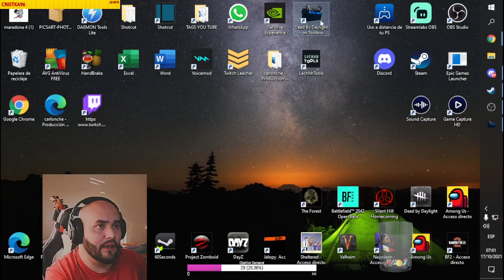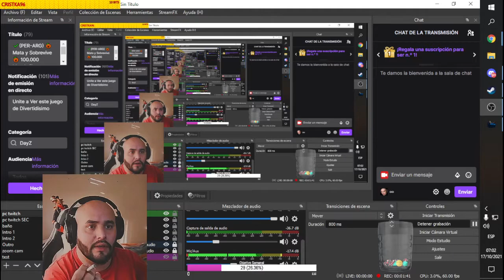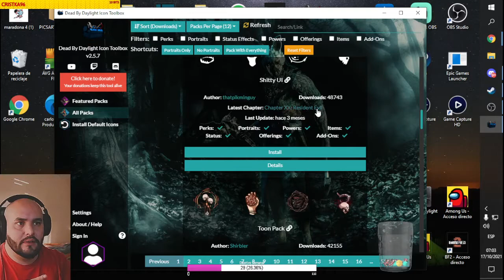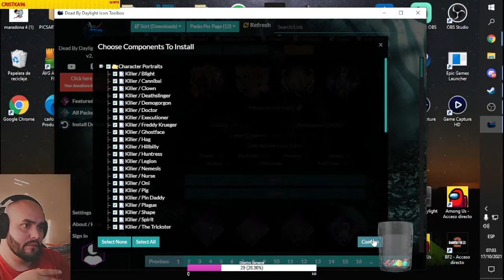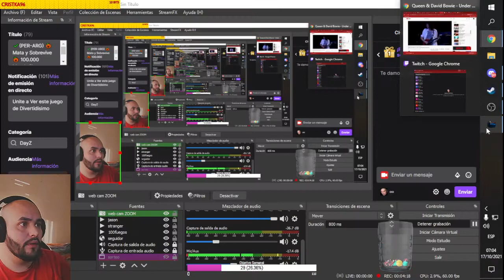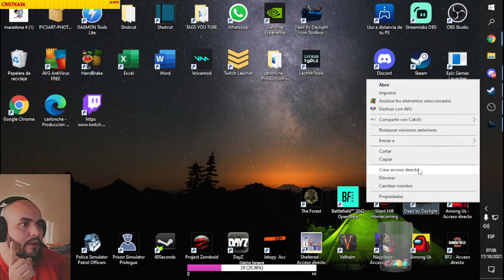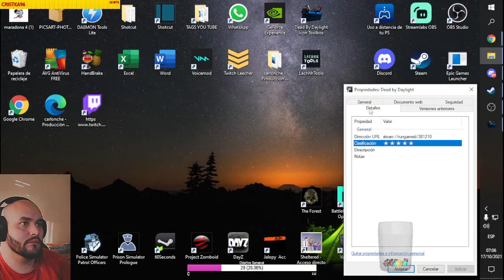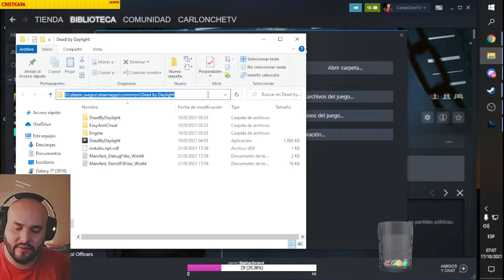tuto de portadas del dbd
si tenes algun drama avisame y te tiro un cable, si queres compartir el video, vas a tener que compartir el link xq es video oculto